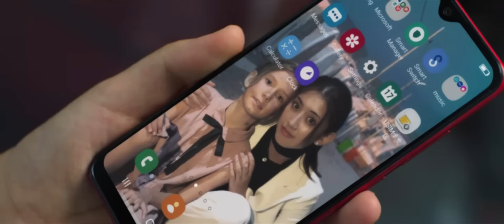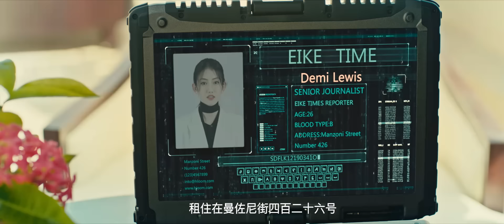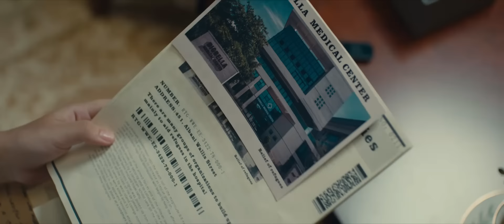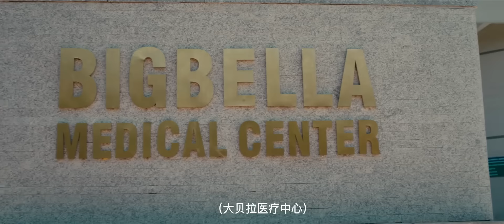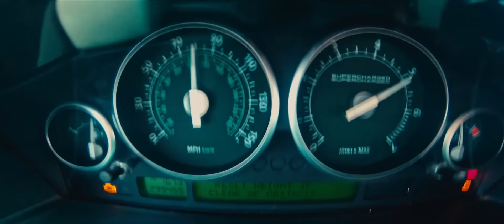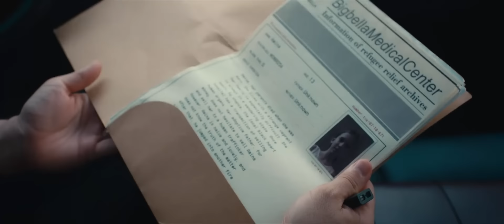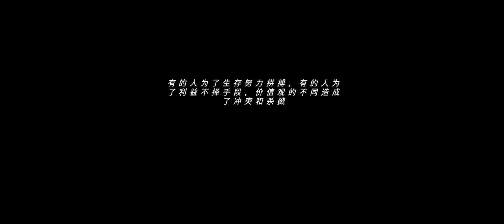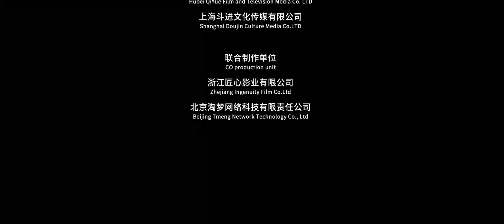ENG SUB【非凡营救 / Extraordinary Rescue】【战争动作】恐怖组织大肆迫害难民 美女记者联合战术教官上演惊险逃亡！| full | 丁海峰 / 伊米娜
🎉剧情简介：
张宸是军事战术教官，经常辗转于世界各地为安保公司做战术培训。一次实战狙击训练中，某安保公司负责人马库斯在张宸完全不知道的情况下，通过他的指导完成了一次危险的实战救援行动，张宸愤怒的以“道不同不相为谋”回应了马库斯让他加入安保集团的邀请。张宸对此事始终不能释怀，正准备调查被救者的身份背景，却莫名其妙被卷入一起数十公里之外的谋杀案，成了当地的通缉犯。张宸被迫逃亡，并在同伴初五的帮助下找到了谋杀案幸存者黛米，希望能从对方被暗杀的原因入手，查出幕后黑手。

🎉🎉🎉Exciting Chinese movies with English subtitles！